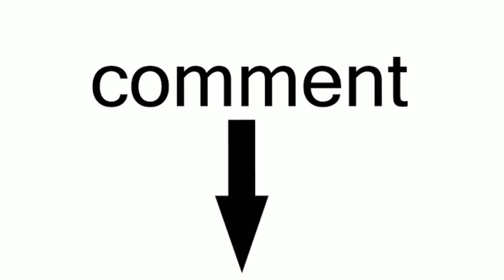Mirzapur Season 3 Final Release Date?|Mirzapur Season 3 Update|Mirzapur Season 3 Official Trailer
Hello Guys,
In this Video I will tell you the latest Updates of Amazon Prime Upcoming Web series Mirzapur Season 3.